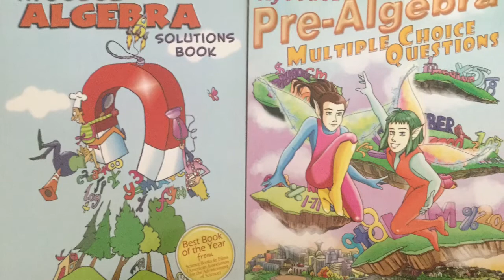How To Draw Kawaii (かわいい | 可愛い) Blueberry Ice Cream | (Step by Step Easy)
Kyoodoz Presents How To Draw Kawaii (かわいい | 可愛い) Blueberry Ice Cream | (Step by Step Easy). This video is intended to teach viewers how to draw kawaii/chibi (Cute Art/Characters)